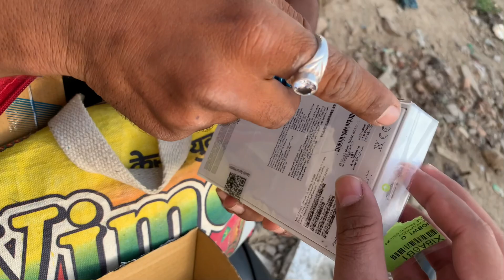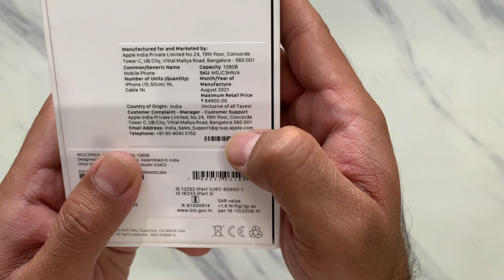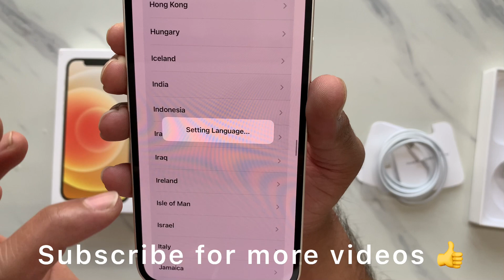iPhone 12 flipkart Open box delivery | Flipkart Big Billion Days Sale | Got in 57k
Apple iPhone 12 128GB white
Flipkart big billion sale
Night mode
Super Retina XDR display
6.1 inch display
4k dolby vision HDR recording
MagSafe supports

purchase for Flipkart Big Billion Sale in 57,000/-

Credit
Musician: @iksonmusic